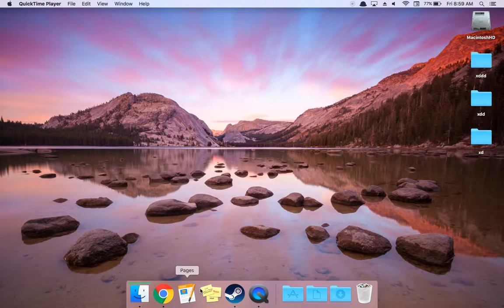HAHA GAY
TRY NOT 2 LAF XD